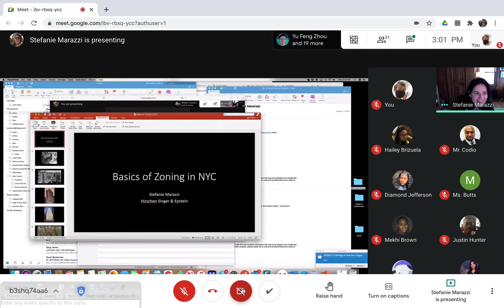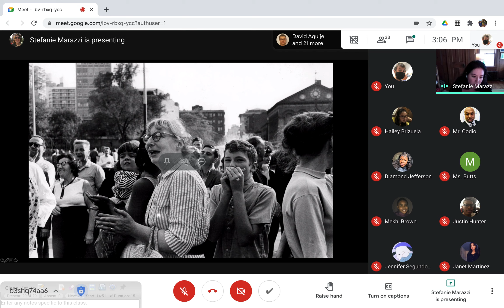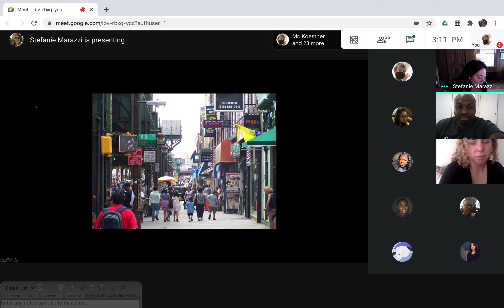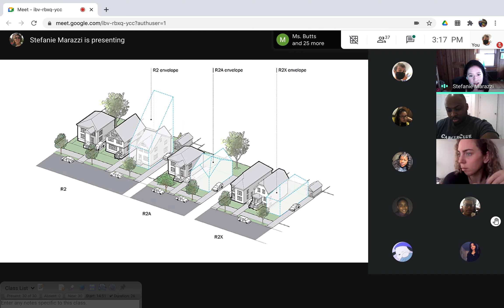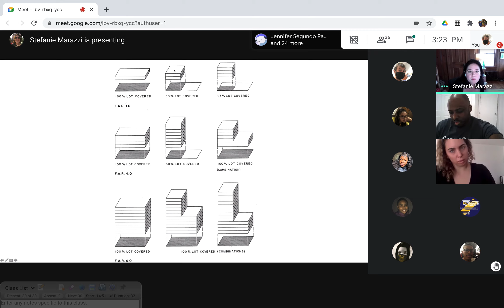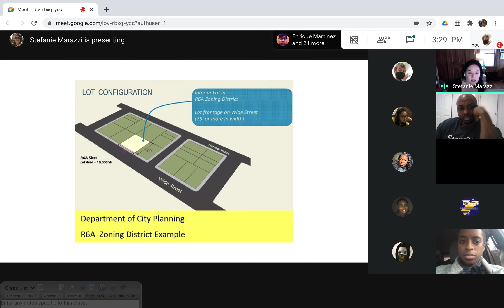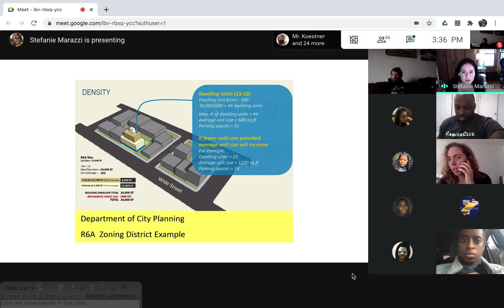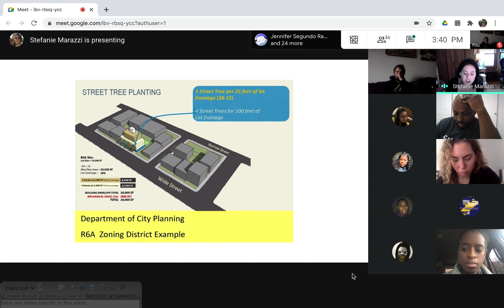Zoning and Land Use Lawyer, Stefanie Marazzi, Discusses NYC Zoning with the WHSAD Makerspace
In today’s WHSAD Makerspace, Stefanie Marazzi, partner at Hirschen Singer & Epstein LLP, shared her extensive knowledge of New York City zoning laws. Students learned about topics such as building envelopes, zoning codes, the process of rezoning and acquiring permits, and historical zoning cases. These presentations give WHSAD students a look into the reality of the architecture and design field and provide them with ideas that students may apply to their current Makerspace projects.